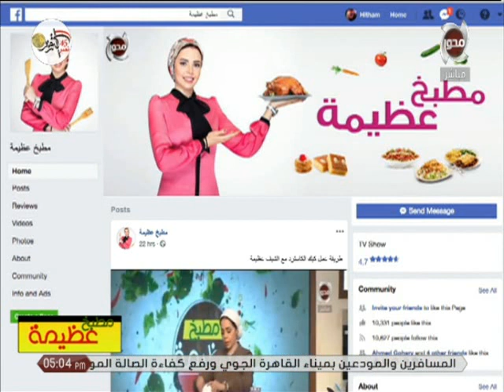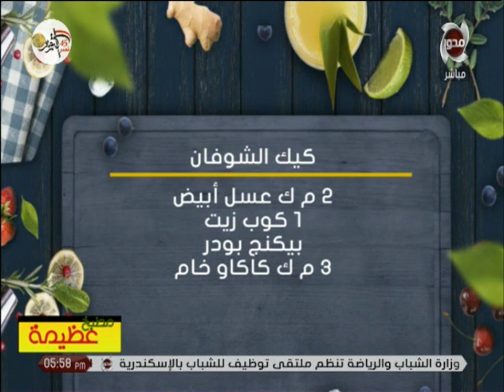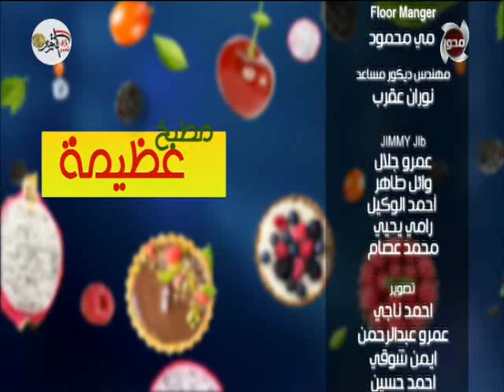مظبخ عظيمة حلقة كاملة 9 10 2018